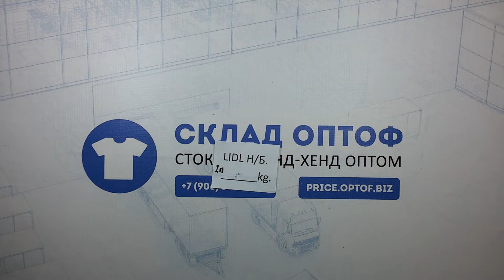3682 Нижнее белье LIDL СТОК Германия 2 пак. 5 кг . 19.5€/кг. 111шт